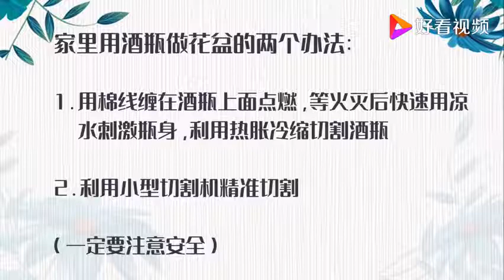聚餐后的酒瓶不要当废品扔掉，用来养花一级棒，关键是精致又省钱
聚餐后的酒瓶不要当废品扔掉，用来养花一级棒，关键是精致又省钱,本视频由姗姗爱养花原创提供,191564次播放,好看视频是由百度团队打造的集内涵和颜值于一身的专业短视频聚合平台